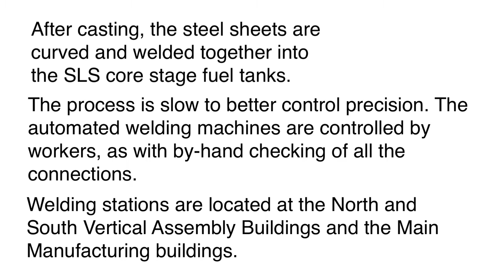NASA SLS EM 2 manufacturing at NASA's Rocket Factory